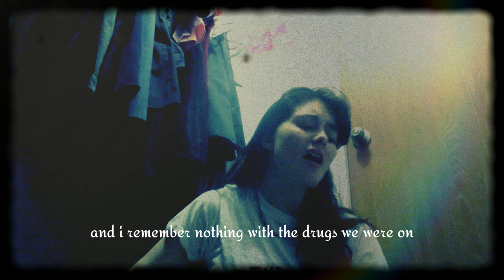call me ~ original song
a song i wrote! made a video of me making the song a few weeks ago and here's the full thing :)